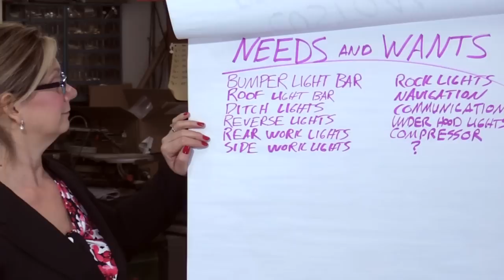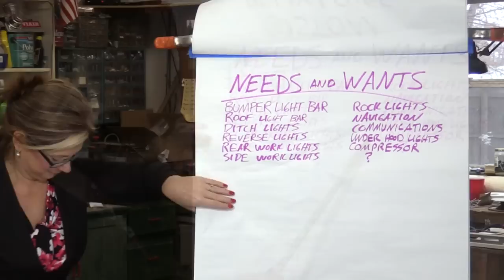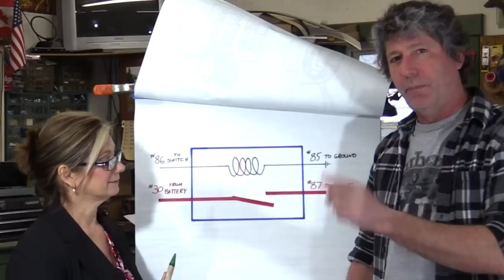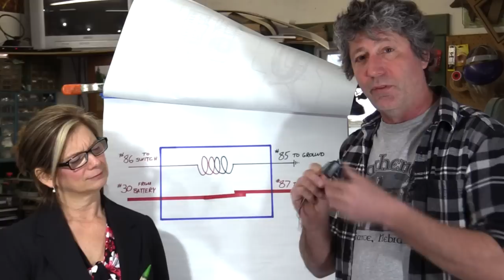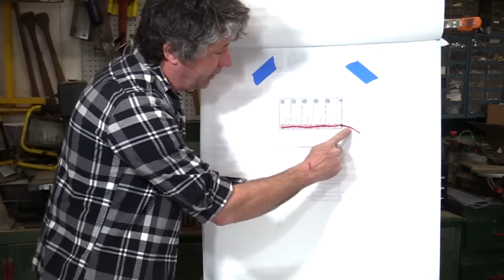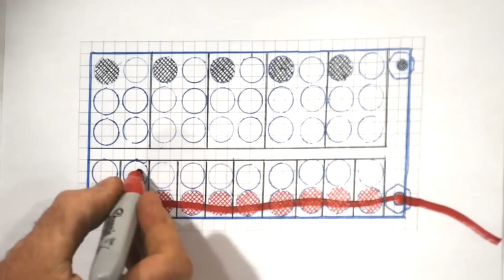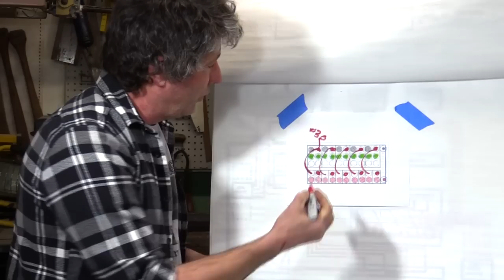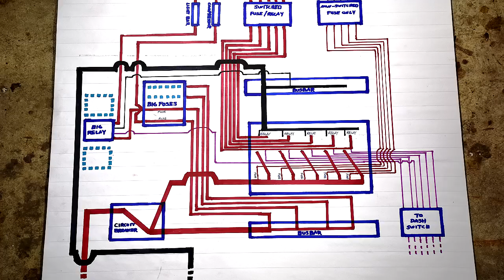The Best Way To Make A Relay/ Fuse Panel, Automotive Wiring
In this episode we’ll show you how we made a custom electrical distribution panel for our offroad/ overland vehicle. Through this relay box, circuit breaker, and fuse block we'll be able to safely power all our electrical add-ons.
After watching this video you’ll be able to easily build one for yourself.
In the video we’ll give;
• Step-by-step instruction on assembling a popular DIY relay -
         fuse box.
• A complete list of the parts we use including their part
         numbers and where they can be purchased.
• The basics of how a relay works and why we need to use
         them.
• A simple, easy to follow wiring diagram.
• How to wire a relay for a light bar.

For more technical information we didn't have time to get to in this video, visit this

Parts list:

o Bussmann RTMR 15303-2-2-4, Waytek Wire #46343
o Power Trays Mounting Platform, Power Trays
o 100amp Circuit Breaker, Waytek Wire #48885
o Four Position Fuse Block, Waytek Wire #4680
o Metri-Pack 280 Female 14-12 AWG Terminals, Waytek Wire
o Metri-Pack 280 Cable Seals Blue, Waytek Wire #39002
o Metri-Pack 280 Cable Seals Gray, Waytek Wire #39001
o Metri-Pack 280 Cavity Plugs, Waytek Wire #39010
o Weather-Pack Female Terminal 12-10 ga, Waytek Wire #32039
o Weather-Pack Male Terminal 12-10 ga, Waytek Wire #32038
o Weather-Pack Six-Way Female Connector, Waytek Wire
o Weather-Pack Six-Way Male Connector, Waytek Wire #38048
o Metri-Pack 280 Single-Way Female Connector, Waytek Wire
o Metri-Pack 280 Single-Way Male Connector. Waytek Wire
o Welding Wire 4 AWG (red) Amazon
o 10, 14, 18GA Wire
o Ground Wire, 6 AWG (black), Amazon
o Song Chuan 301-1A-C-R1 four-pin relays, Waytek Wire #75730
o 4 Gang 100A Mini Busbars W/Covers, Waytek Wire #78256,
        Covers #78257
o 1/4″ Braided Sleeve, Waytek Wire
o Assorted Fuses, Assorted Ring Terminals, Assorted Female
        Blade Connectors
o Assorted sizes Of Shrink Tubing, Assorted Stainless Steel
         Bolts, Nuts, Washers